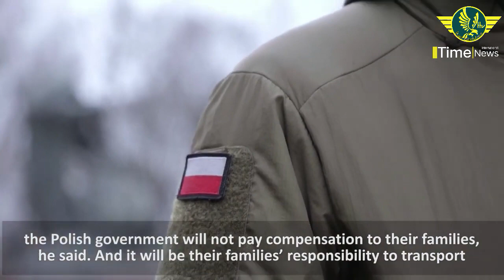On Ukraine's frontlines, Polish paramedic tends to wounded soldiers